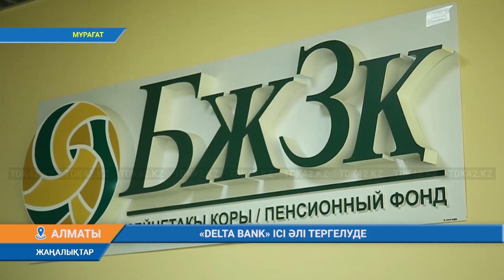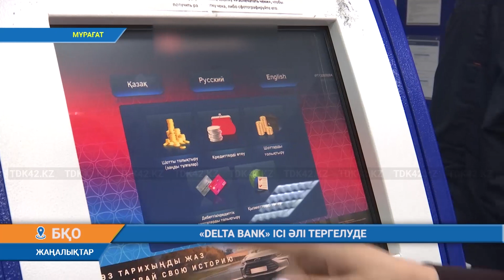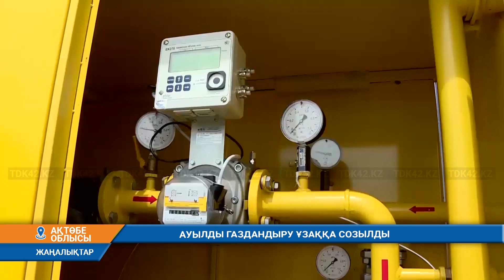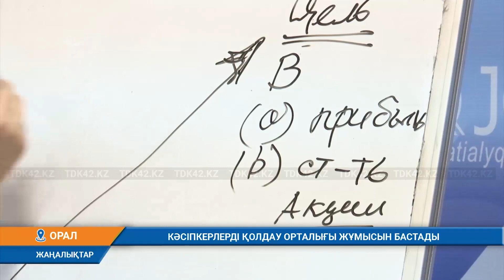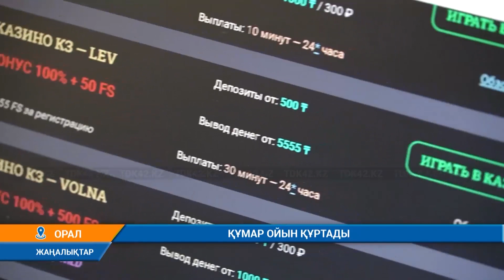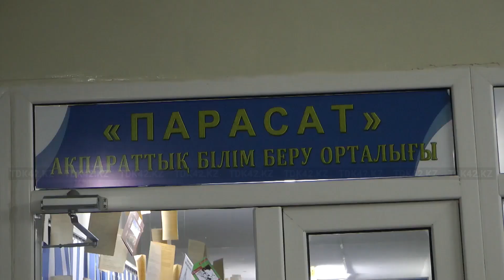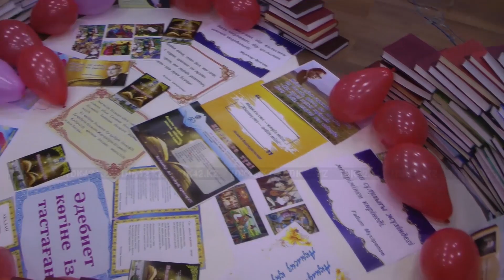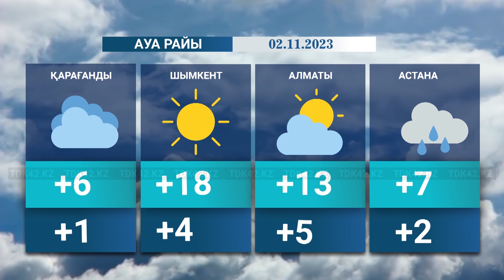Қорытынды жаңалықтар (01.11.2023) 20:30